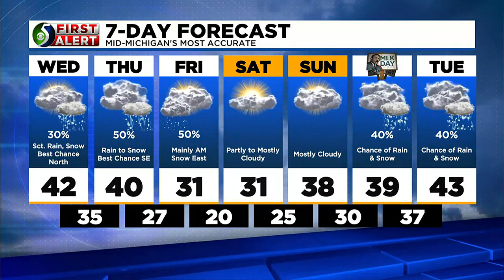First Alert: Wednesday afternoon, Jan. 11